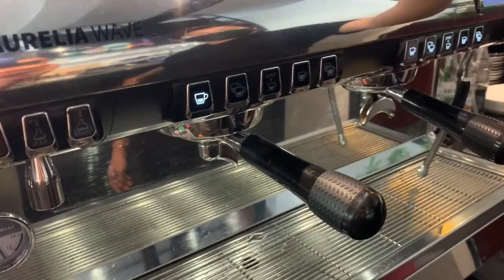Cafe Vlog EP.609 | Hot Caffe Mocha | Latte Art Puppy Dog | Less coffee | Medium cup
How to prepare, produce, and serve a coffee shop with quality Hot Drinks. Hot Caffe Mocha and Latte Art can truly showcase the artisan approach that a Barista brings to their job with barista skill. I’m sharing my daily experiences as Barista with pictures, videos.